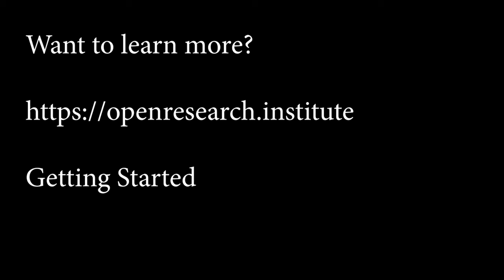20210622 FPGA Standup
FPGA Standup meeting for August 2021 Sprint.